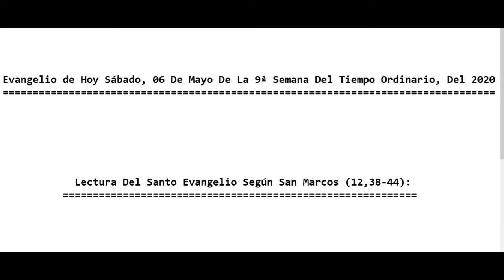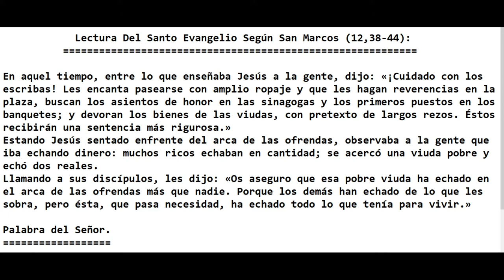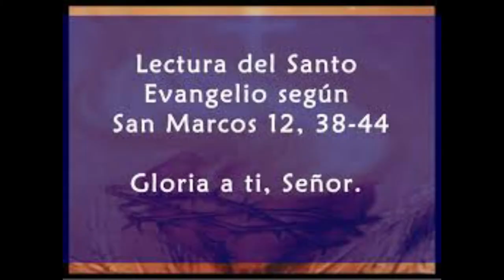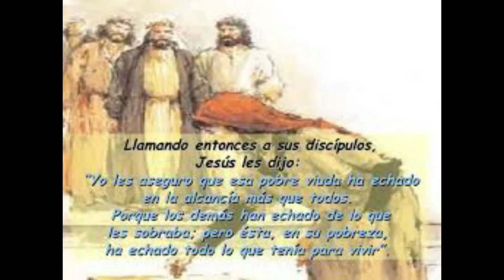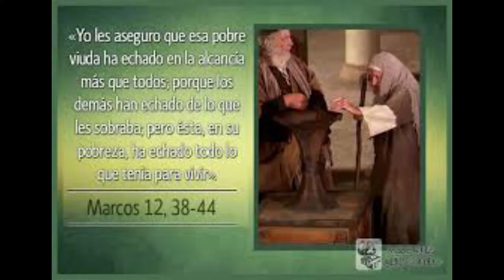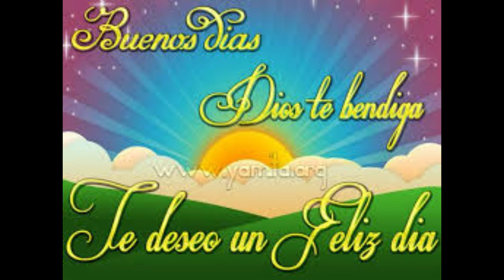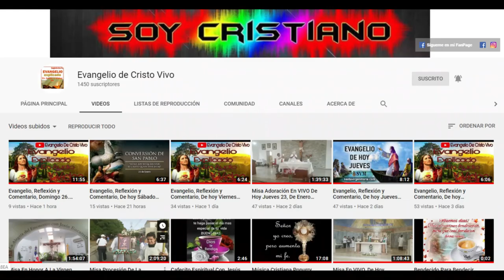Evangelio De hoy Sábado,06 De Junio 9ª Semana Del Tiempo Ordinario, 2020. P. Alberto Dominguez(C.P).